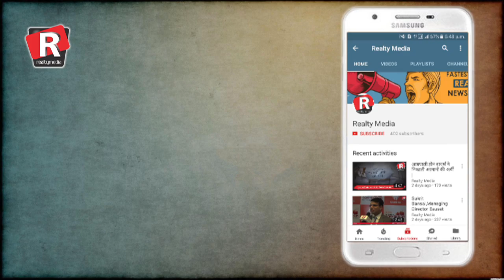Daily Superfast News|Part 2| Wednesday, 22nd November, 2017